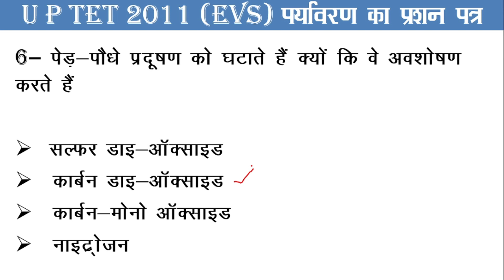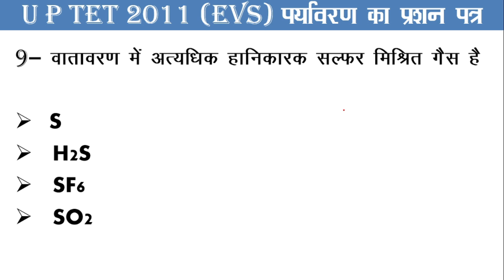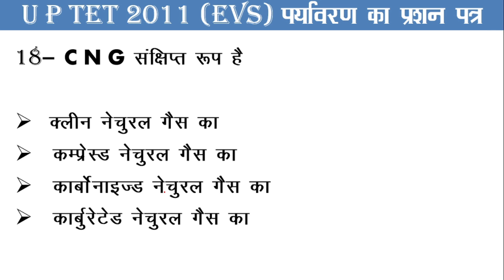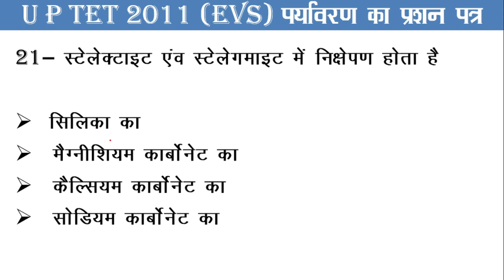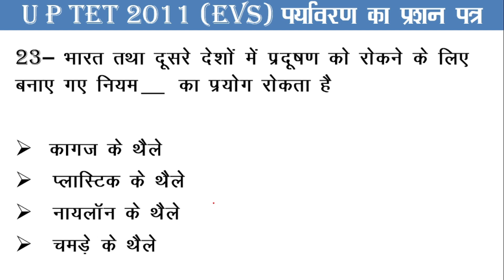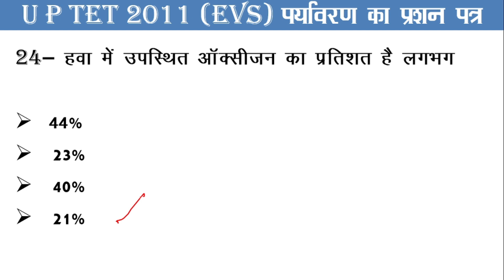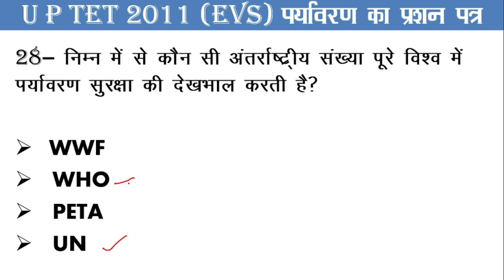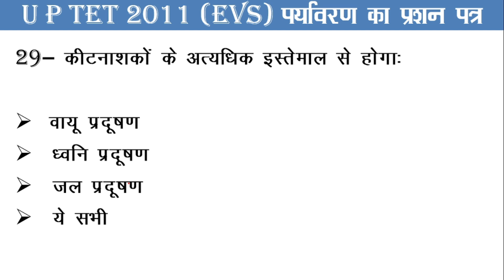UP TET Preparation | up tet previous paper primary level l 2011 to 2019 All paper solve EVS Part - 1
UP TET Preparation | up tet 2011 to 2019 All paper solve EVS Solve | up tet solve paper 2011
up tet paryavaran previous question  यूपी टेट 2011 से 2019 तक के सभी प्रश्‍न

UP TET Preparation | up tet 2011 to 2019 All paper solve EVS  | up tet solve paper | Part 1 | 2011